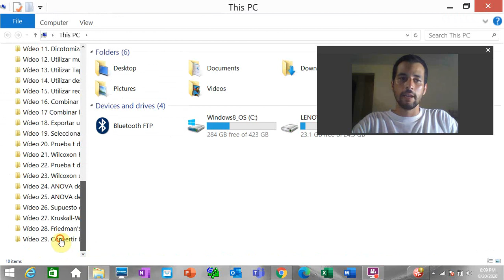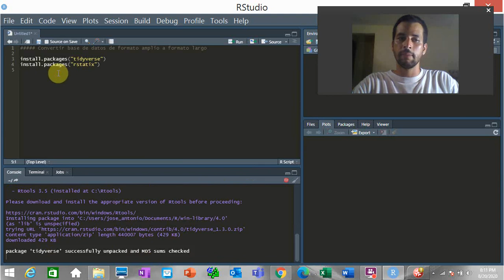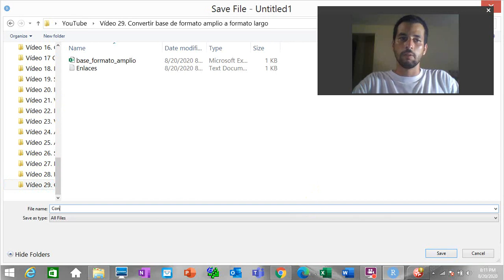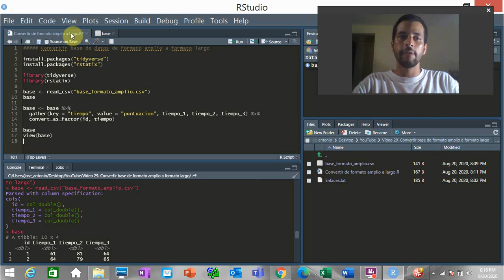Convertir base de formato amplio a formato largo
Se explica brevemente cómo convertir una base de formato amplio a formato largo en RStudio.